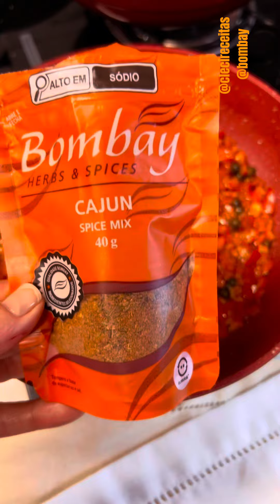FELÉ COM PURÊ DE BATATAS EM 20 minutos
Filé Mignon com Purê de Batatas e Pimenta: Receita Especial para o Dia dos Namorados

Ingredientes:
- **Purê de Batatas:**
  - 500g de batatas descascadas e cortadas e cozidas
  - 1 xícara de água (reservada do cozimento)
  - Limão peppers com ervas
  - Sal do Himalaia
  - 3 colheres de azeite de oliva extra virgem

- **Filé Mignon e molho cremoso:**
  - 2 a 4 pedaços de filé mignon
  - Sal do Himalaia da @bombay a gosto
  - Azeite de oliva extra virgem
  - 1 pimentão vermelho picadinho
  - 1 colher de pimenta verde em conserva
- 1/2 colher de café de tempero
  - 200ml de creme de leite ou leite de coco

Modo de Preparo:

1. **Purê de Batatas:**
   - Cozinhe as batatas descascadas e cortadas em água até ficarem macias.
   - Escorra o excesso de água, deixando aproximadamente uma xícara de água na panela.
   - Adicione o limão peppers com ervas, o sal do Himalaia e as 3 colheres de azeite.
   - Bata com um mixer até obter um purê cremoso (ou utilize um esmagador de batatas). Reserve.

2. **Filé Mignon:**
   - Tempere os pedaços de filé mignon com sal do Himalaia a gosto.
   - Aqueça bem uma frigideira com um fio generoso de azeite.
   - Grelhe os filés, dourando todos os lados. Retire e reserve.
   - Na mesma frigideira, adicione mais um fio de azeite e coloque o pimentão picadinho. Deixe grelhar.
   - Adicione a pimenta em conserva
   - Acrescente os 200ml de creme de leite ou leite de coco e deixe encorporar , ajustando o sal
   - Volte com os filés para a frigideira, aqueça e deixe no ponto de sua preferência.

3. **Montagem:**
   - Sirva os filés com o purê de batatas ao lado. Decore com um pouco mais de pimenta em conserva para um toque especial.

Benefícios da Pimenta:
A pimenta é um poderoso vasodilatador, aumentando o fluxo sanguíneo e aquecendo o clima, perfeita para uma noite romântica. Além disso, é rica em antioxidantes e pode ajudar a acelerar o metabolismo